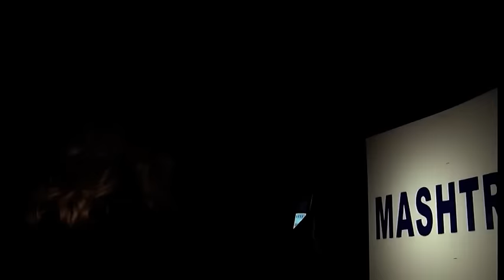“Boom” në Ora News. Së shpejti emisioni më i ri investigativ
“Boom” në Ora News. Ky është emisioni më i ri investigativ që do të nisë së shpejti në ekranin e RTV Ora News.

Protagoniste të programit investigativ do të jenë drejtueset Fiori Dardha dhe Rozana Radi.

Emisioni do të trajtojë çështje delikate që shqetësojnë shoqërinë shqiptare.